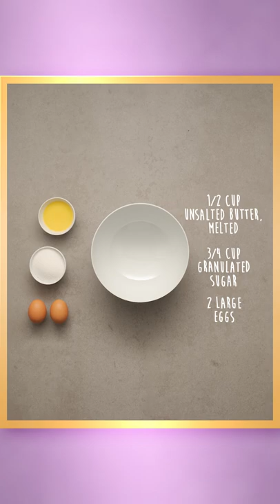CiCi Ube Cheesecake Bars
Celebrate CiCi with a fabulous new episode of Best Fiends Bites! Learn how to make these delicious CiCi Ube Cheesecake Bars that are almost more impressive than CiCi herself! ALMOST... she's pretty hard to top!

Ingredients:
1⁄2 cup unsalted butter, melted
3⁄4 cup granulated sugar
2 large eggs
1 1⁄4 cups all-purpose flour
1⁄4 cup ube jam
1 tbsp ube extract
1 tbsp baking powder
1⁄2 tsp salt
8 oz cream cheese, room temperature
3 tbsp additional granulated sugar
1 additional large egg

Decoration Ingredients:
Light purple fondant
White fondant
Black fondant
Dark purple fondant

Instructions:
1. Preheat the oven to 350°F
2. In a medium bowl, whisk together the melted butter, 3⁄4 cup granulated sugar, and 2 eggs until combined.
3. Add the all-purpose flour, ube jam, ube extract, baking powder, and salt. Whisk until combined.
4. Pour the cake batter into a baking pan and set aside.
5. In a separate bowl, combine the cream cheese, 3 tablespoons of additional granulated sugar, and 1 additional egg. Whisk until well combined.
6. Pour the cream cheese mixture over the cake batter.
7. Bake for 20 minutes, or until the cheesecake portion is golden brown.
8. Let the cake cool, then cut in half.
9. Flip one half of the cake over so that the ube portion is facing up.
10. Cut out CiCi’s silhouette from the purple half.
11. Cut out wing shapes from the other half.
12. Position the wing shapes next to the silhouette shape.
13. Use light purple fondant to create CiCi’s face and feather boa.
14. Use white fondant to create CiCi’s eyes, teeth, and necklace.
15. Use black fondant to create CiCi’s pupils, mouth, arms, eyebrows, and antennae.
16. Use dark purple fondant to create the top of CiCi’s dress.

Over 100 million downloads on our games to date. Download Best Fiends and Best Fiends Forever for FREE! Enter the world of Minutia and collect cute characters, level up your team to defeat the Slugs and play more than 4,000 levels for hours and hours of fiendish fun!